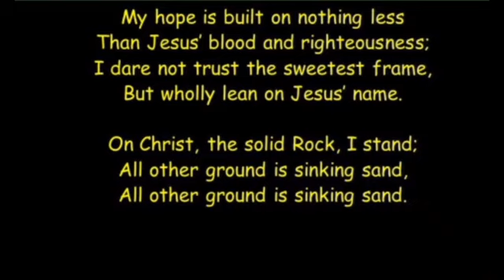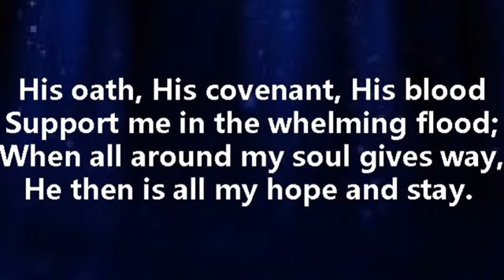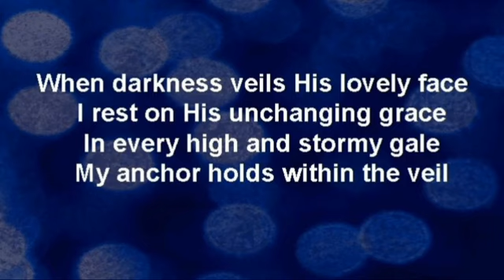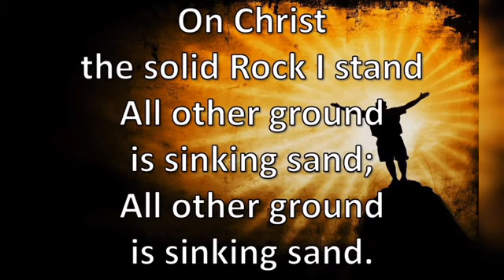worship song. My hope is built on nothing less. than Jesus blood and righteousness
my best worship song